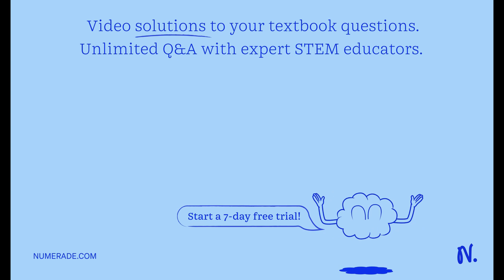Given a population size of 500 individuals what is the probability of the elimination of a mutation…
Given a population size of 500 individuals what is the probability of the elimination of a mutation assuming that there is no selection for or against the mutation? 20 b. 50 d_ 99.9

Life-ADarwinianApproach